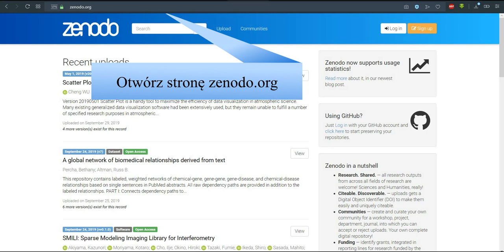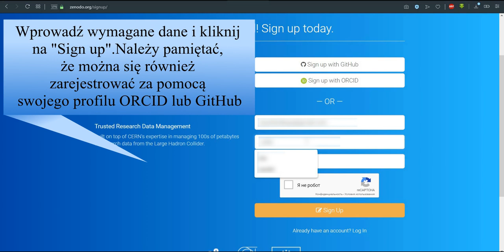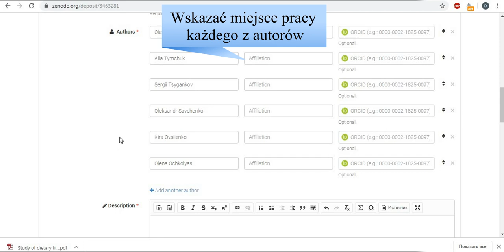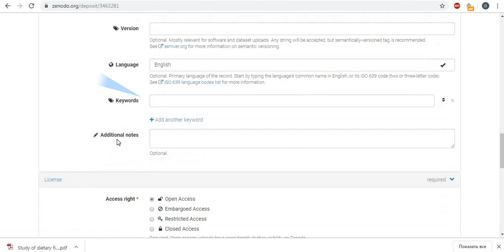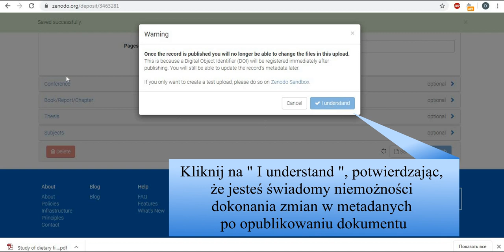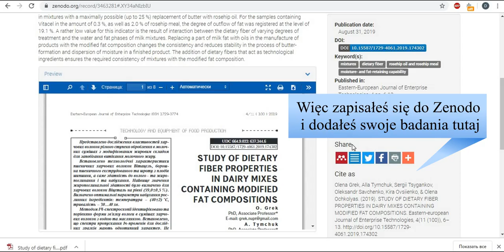Jak zarejestrować się na Zenodo i dodać swoje badania